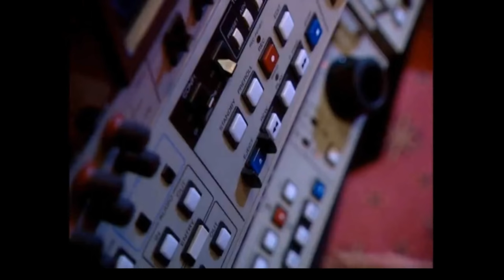Dangerous Conformity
Demonstrates how conforming to the group can be dangerous in an emergency. Tells about real life situation where people died from behaving in such a manner.